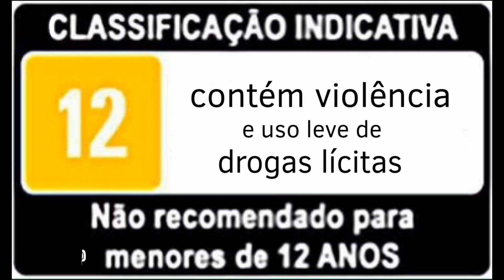Não confie em qualquer um (rapidinha 28)